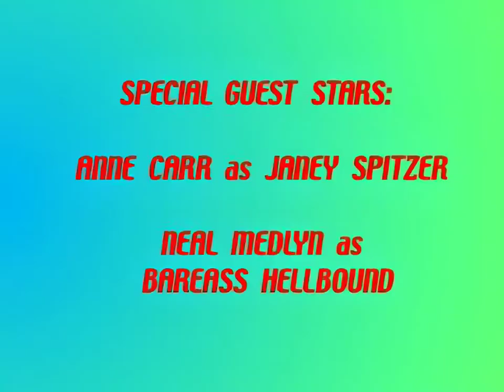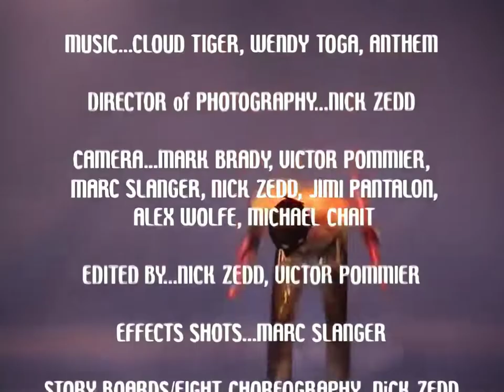The Adventures of Electra Elf & Fluffer - 1x07 - Hellbound Heiress - 1080p 60fps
SEASON 1 EP 7 - Hellbound Heiress - 28min
Icky and Bareass Hellbound embark on a coke binge and arson spree while starving their pet Chihuahua Neuter.

This episode has been upscaled and frame-rate doubled from 480p30 to 1080p60. For unaltered episodes, the complete series is preserved

Unofficial amateur remaster of The Adventures of Electra Elf & Fluffer, a public access show from Nick Zedd and Reverend Jen that aired on Manhattan Neighborhood Network Channel 56 from 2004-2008. A 4-disc DVD was released in 2010 and is out of print, and the show is no longer airing or streaming.

SERIES DESRIPTION
By day Electra Elf is Jennifer Swallows, a mild-mannered reporter for Art Star Scene Magazine (A.S.S.) and Fluffer is Boobie, a Chihuahua-clothes model, but when danger calls, the two put on stylish leotards and kick butt, taking down corrupt senators, sleazy frat-boys, satanic cults, landlords, zombie-tourists and other miserable malcontents in each heart-stopping episode.

Unlike Spiderman, Superman or Batman, these aren't the same old superheroes rehashed by entertainment moguls to fill the pockets of media conglomerates. These are original superheroes for the new millennium.